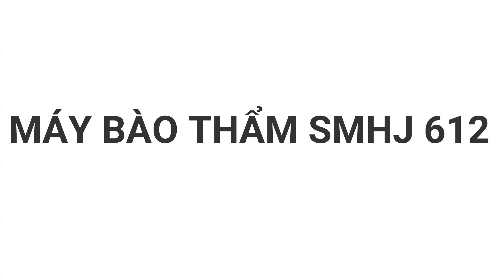MÁY BÀO THẨM - SMHJ 612 QUOCDUY LIENHE: 0903 600 113